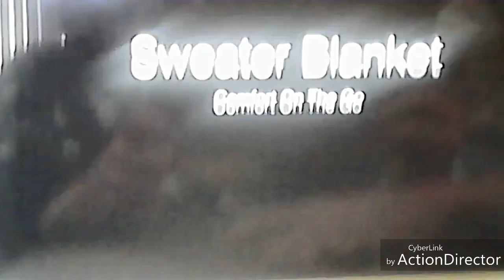The Blanket Sweater©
Jika Net Tanaka by Shoji Meguro
Video of a keynote